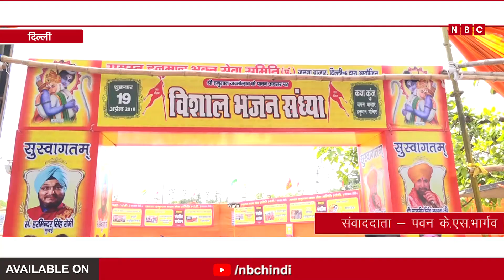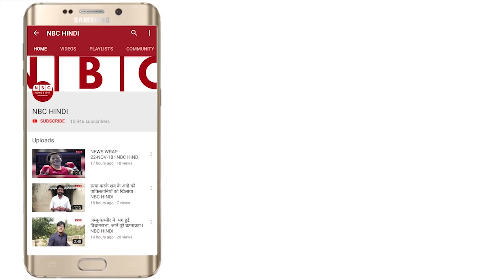हनुमान जयंती महोत्सव 2019 मरघट वाले हनुमान जी | NBC Hindi